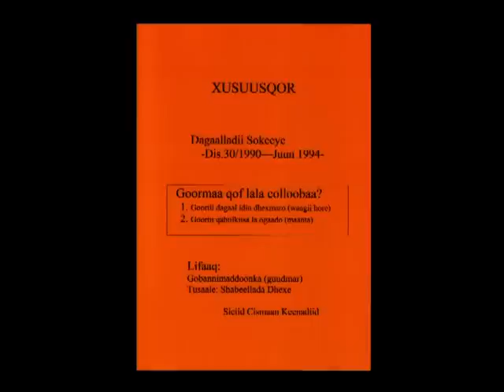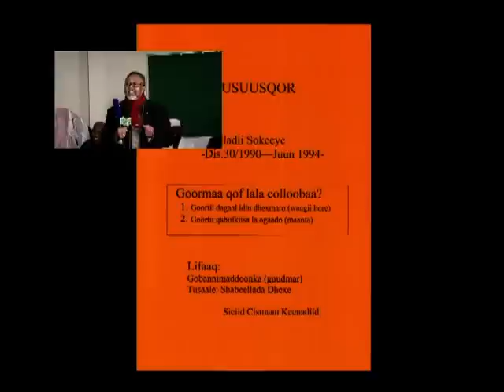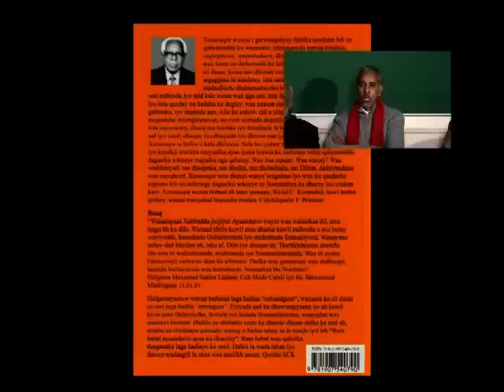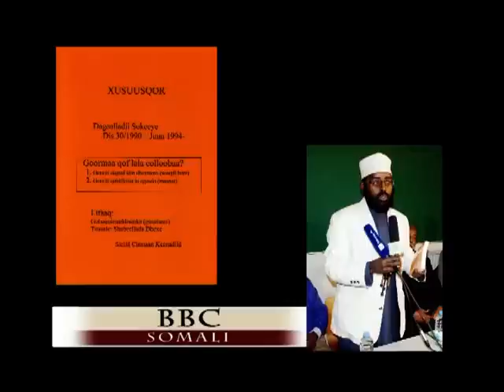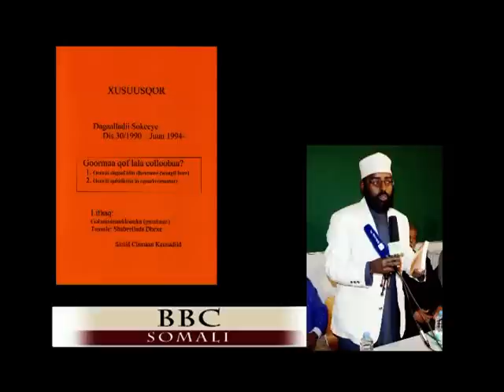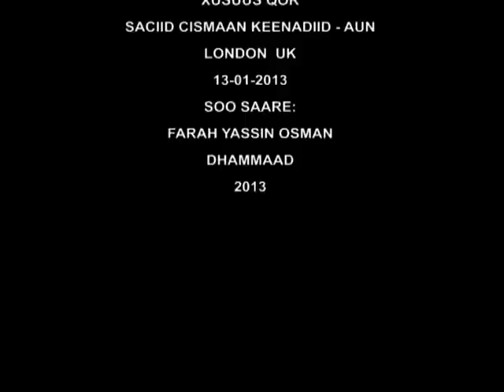Daahfurka buugga cusub XUSUUSQOR Saciid Cismaan keenadiid - AUN.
info@hiddeiyodhaqan